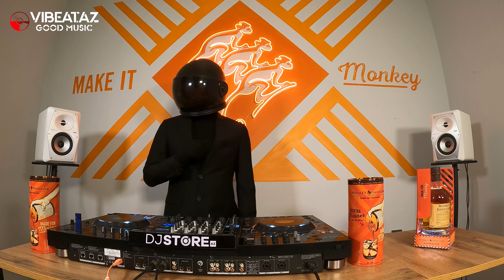Monkey Funky Groove - Disco Voyager (Funky House)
Vibeat Project. Showroom by DjStore.az, Baku, Azerbaijan.

"NEW MIX EVERY WEEK"

Setup: Pioneer XDJ-XZ
Sound: Pioneer VM series
Cabling: ProCabAz